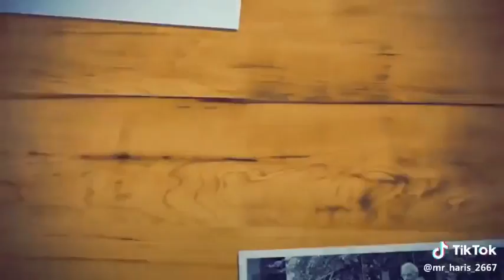25.Dec Birthday The Father Of Nation 1